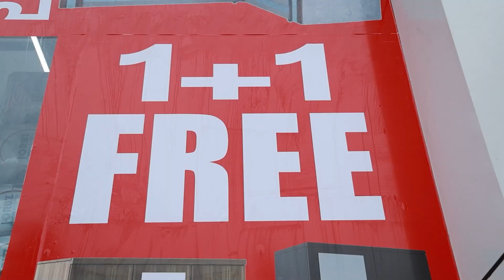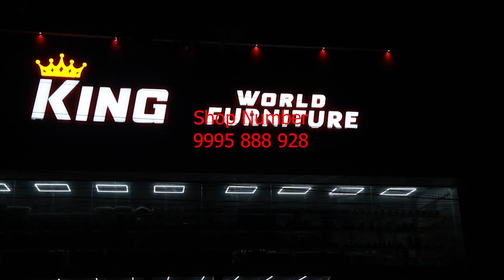ഇടുക്കി ഡാമിൽ വാർഷിക അറ്റകുറ്റപ്പണിക്കായി നിർത്തിവച്ചിരുന്നബോട്ട് സർവീസ് പുനരാം രംഭിച്ചു.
ഇടുക്കി ഡാമിൽ വാർഷിക അറ്റകുറ്റപ്പണിക്കായി നിർത്തിവച്ചിരുന്നബോട്ട് സർവീസ് പുനരാം രംഭിച്ചു.18 പേർക്ക് യാത്ര ചെയ്യാൻ കഴിയുന്ന സർവീസ് ആണ് ഏർപ്പെടുത്തിയിട്ടുള്ളത്.രാവിലെ 9ന് ആരംഭിക്കുന്ന യാത്ര വൈകിട്ട് അഞ്ചിന് അവസാനിക്കുന്ന വിധത്തിലാണ് ക്രമീകരണം